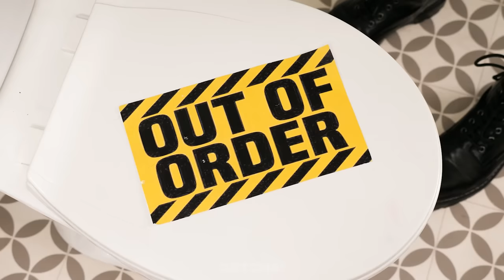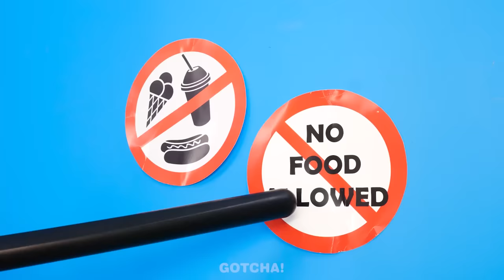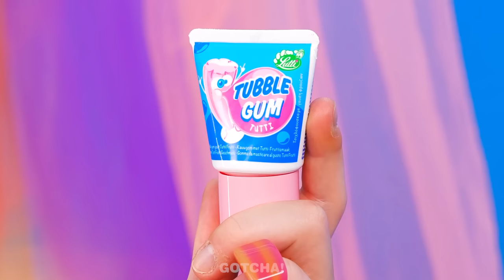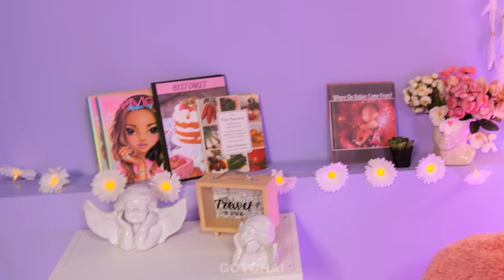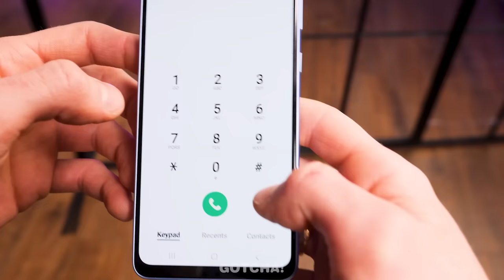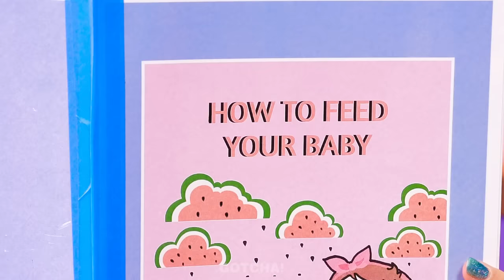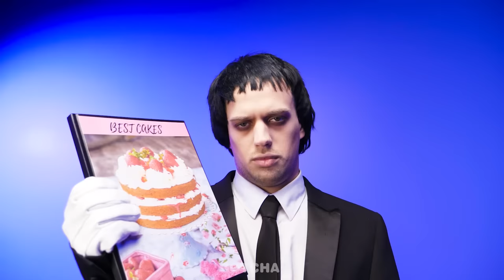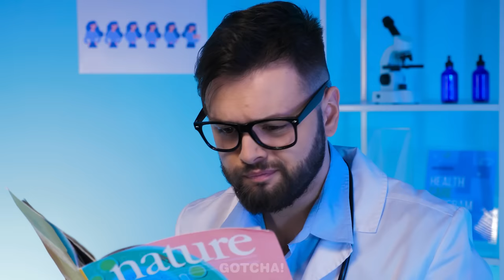Wednesday VS Enid in Jail - Incredible Hacks & Funny Relatable Situations by Gotcha! Hacks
Wednesday and Enid are in jail! And we do not know when they will get out of there, because for this they need to unite, and they are only competing. Or did they decide to have a Wednesday vs Enid competition?